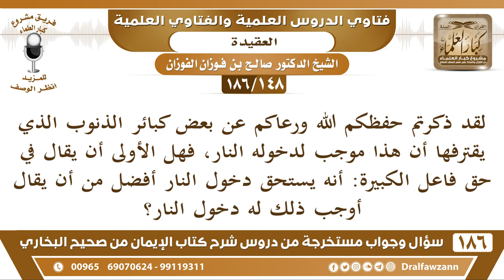[148 /186] ما الفرق بين جملة "يستحق دخول النار" وبين "أوجب ذلك له دخول ... | الشيخ صالح الفوزان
[148 /186] لقد ذكرتم حفظكم الله ورعاكم عن بعض كبائر الذنوب الذي يقترفها أن هذا موجب لدخوله النار، فهل الأولى أن يقال في حق فاعل الكبيرة: أنه يستحق دخول النار أفضل من أن يقال أوجب ذلك له دخول النار؟
 الجواب: كله سواء، يستحق أو أوجب كله سواء، لكن إذا كانت المعصية دون الشرك فهي تحت المشيئة، إن شاء الله عذبه وإن شاء غفر له، {إِنَّ اللَّهَ لَا يَغْفِرُ أَنْ يُشْرَكَ بِهِ وَيَغْفِرُ مَا دُونَ ذَلِكَ لِمَنْ يَشَاءُ} [النساء: 48]
السيرة الذاتية :
للاشتراك في قناة الشيخ صالح الفوزان

للاستفسار والإقتراحات والدعم
رئيس الفريق
لمشروع كبار العلماء